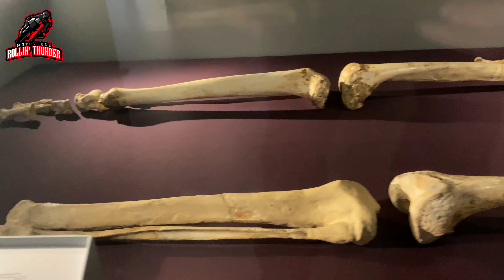30 Day Video Challenge Day Fifteen!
30 Day Video Challenge Day Fifteen!

Welcome to 30 Day Video Challenge Day Fifteen!

In, 30 Day Video Challenge Day Fifteen!, I try something different! With it now being my 2 weeks holiday, the missus and I decide to take in some culture! we went to the famous National History Museum London, so what better way to kick things off by giving you guys a tour of some of the sites we had the pleasure of seeing,

If your new to the channel, my name is Lee aka Rollin' Thunder.

If all things Ducati, and motorcycle related, product reviews, first rides, every day riding, motovlogging related topics are your thing?, check out my channel. comment, like and subscribe for weekly vlogs, updates, and future events, and all things amazing in the world of motorcycling! Keep your eyes peeled for videos dropping every week!